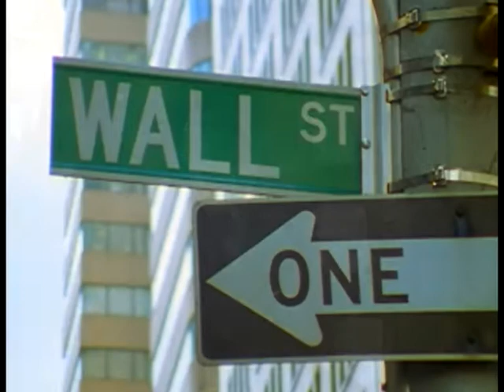За 39 КЛЮЧА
Как започва историята на тридесет и деветте ключа ще научиш от тази извънредна емисия новини.